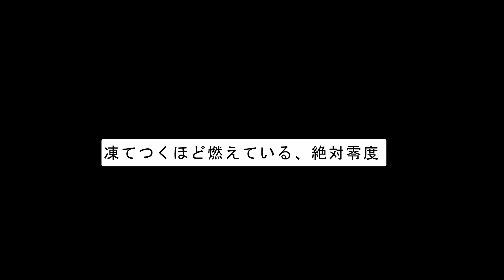Absolute Zero - Natori (Cover) Ducky ver.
Windebreaker + Natori OP = Match made in heaven